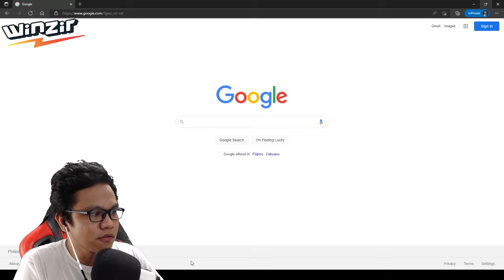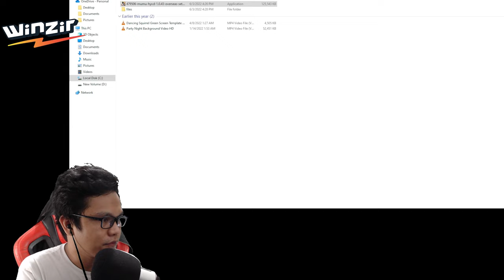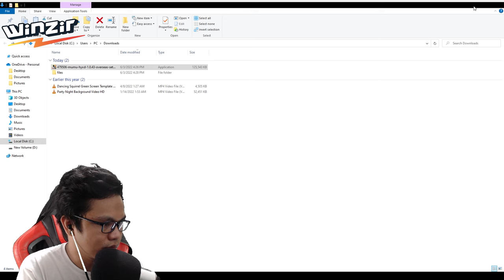HOW TO INSTALL KNIVES OUT and MY GAME SETTINGS! (Knives Out)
I hope natulungan ko kayo guys! See you in game!